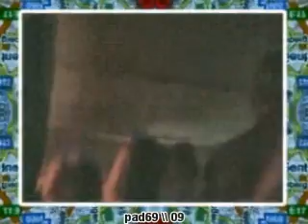JAH FREE \\ uk dubwarrior pt 3 \\ @ A.C. de noodzaak \ gent \\ 06-02-09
from belgie \ gent

burn di dub